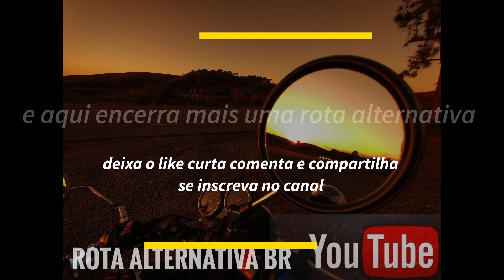Estação ferroviária Jaboticaba, Bento Gonçalves RS. Kawasaki versys 650 e Suzuki GS500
mais uma Rota alternativa concluída com sucesso , dessa vez fomos conhecer um antiga estação ferroviária abandonada , um museu de vagões a céu aberto , na serra gaúcha